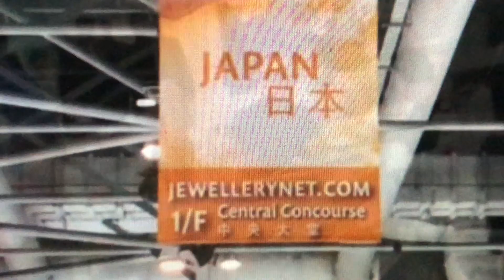珠寶展day 1: 唔係鐘意返工，係鐘意我份工！